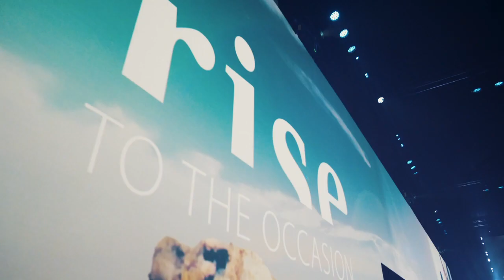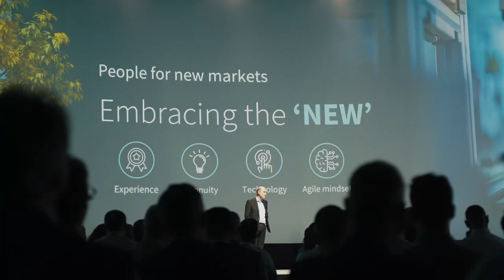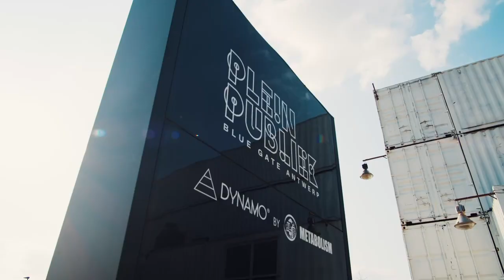RISE TO THE OCCASION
NOMINEE BEA 2023 | CATEGORY B2E EVENTS | THE EVENT PILOTS FOR ATLAS COPCO CT